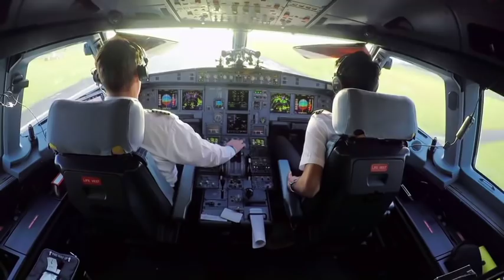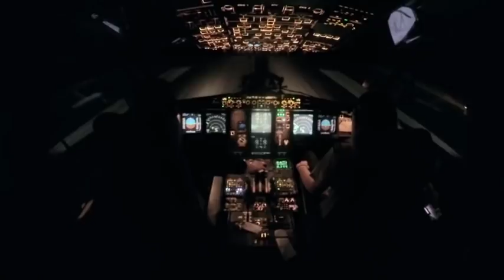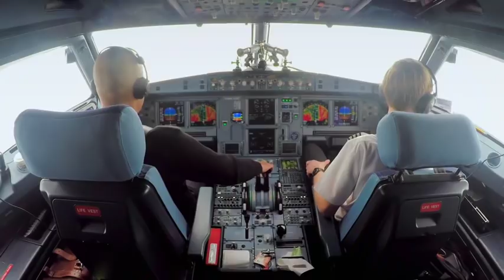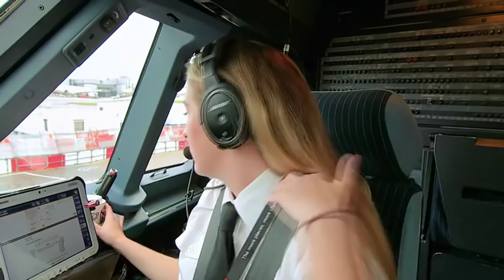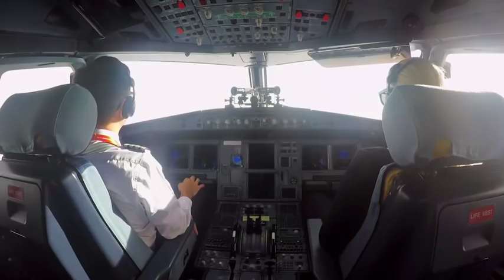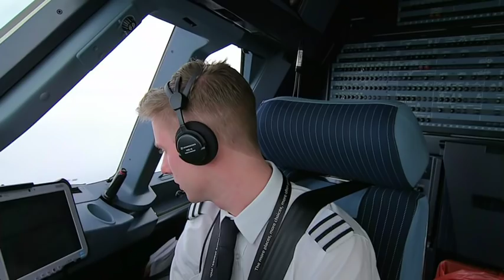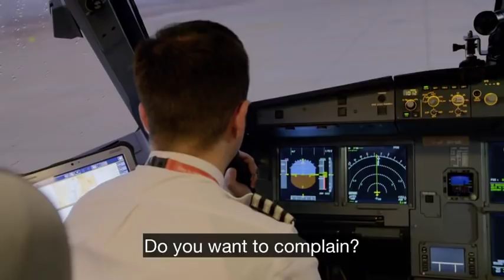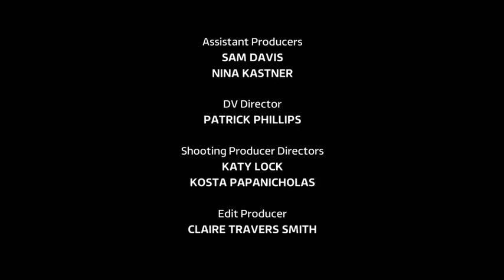easyJet: Inside The Cockpit Series 2 - Episode 1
We meet the pilots who have to battle with delays, deal with a sick passenger and negotiate landing at one of the world's most challenging airports in the heart of the Alps.